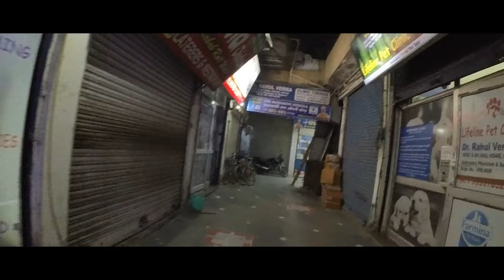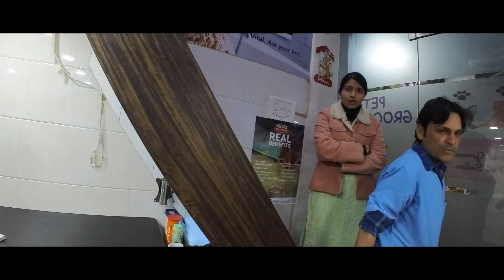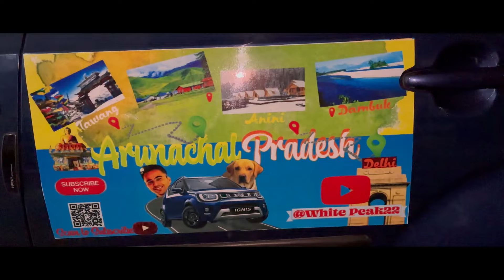My Solo Road Trip 6k Km in Ignis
Before embarking on the 6000 km road trip with my pet Oggy, I had to make several preparations. First, I custom-made a bed for Oggy in my car to ensure his comfort during the journey. Next, I took him to the vet for a general check-up and to take precautionary measures. Although it cost me a significant amount, I knew it was necessary for his safety. Additionally, I installed a banner on my car to promote my channel as we travel from North to East.